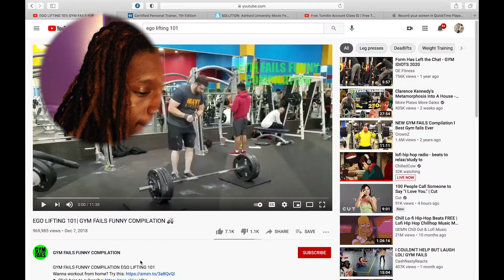WHAT IS THIS!!? EGO LIFTING 101| GYM FAILS FUNNY COMPILATION | REACTION WEEKEND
Here we'll discuss what is Ego Lifting? A very common problem found in every gym! Watch the video to avoid doing this and possible injuring yourself!

Turn Our Notifications ON So You Never Miss A Video!